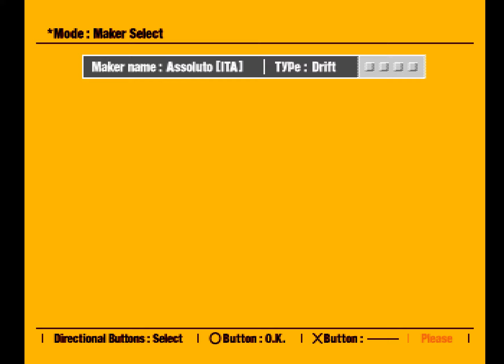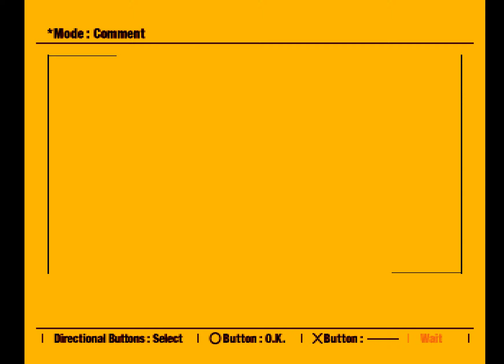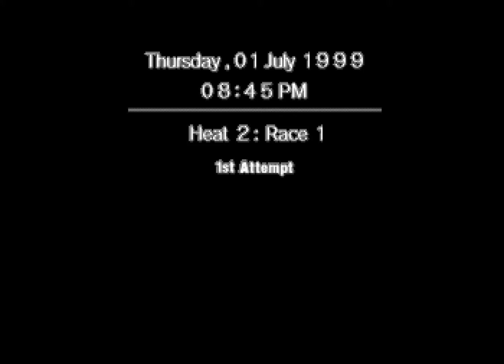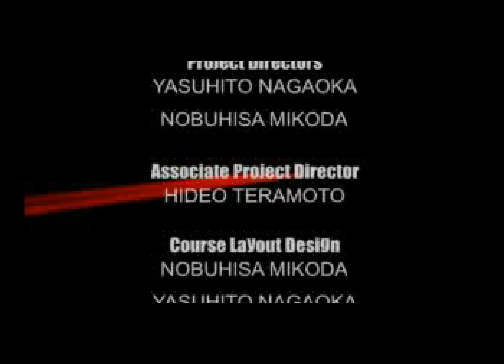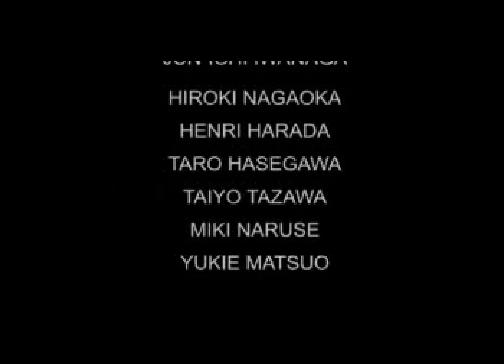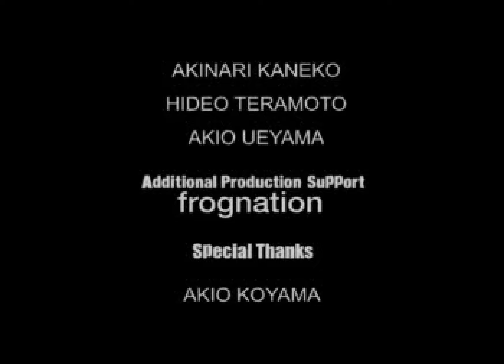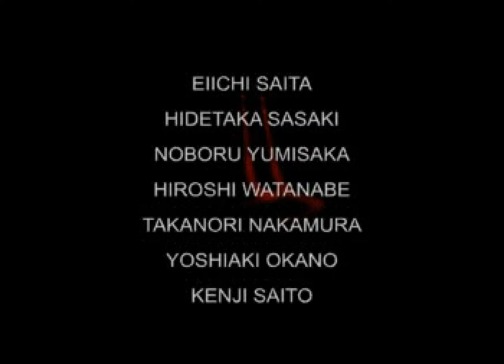Прохождение R4 Ridge Racer Type 4 (PS1)